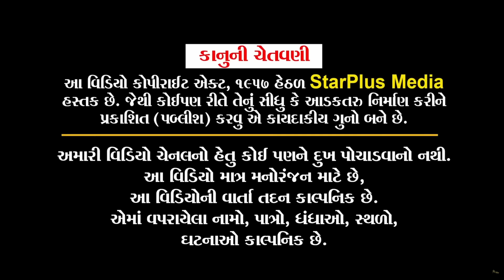દિવાળી ની ખરીદી | Kisudi | Bhagedi | Comedy |Star Plus Media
"હિંગળાજ કૃપા"  "ક્રિષ્ના પ્લાસ્ટીક & કિચન વેર"
 રેલનગર પાણી ના ટાંકા ની સામે રાજકોટ

Actor: Krishna Bes (Kisudi), Bhavesh Bhagedi, Washim (Jinko), Laxmikant Dhamal, Meenaben sharma
Script Writer: mahesh rachcha
Shoot:- Karan Thakkar
Edit:- Karan Thakkar

Actor: Krishna Bes (Kisudi), Bhavesh Bhagedi, Washim (Jinko), Laxmikant Dhamal
Shoot:- Karan Thakkar
Edit:- Indradeep Vyas

Shoot:- Karan Thakkar
Edit:- karan Thakkar

Shoot:- Karan Thakkar
Edit:- Indradeep Vyas